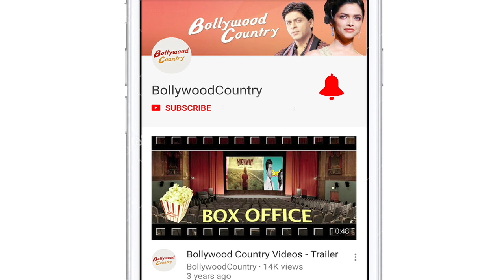Deepika Padukone and Ranveer Singh step out for dinner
Actor Ranveer Singh and Deepika Padukone stepped out for a dinner date on Tuesday.